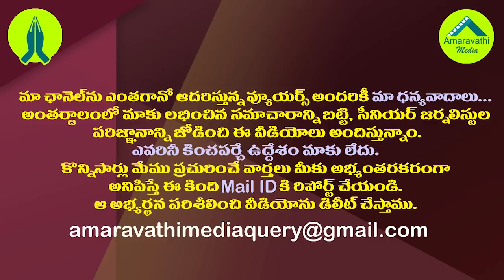నిమ్మగడ్డపై గవర్నర్ కు ఫిర్యాదు..భలే రీజన్ చూపారుగా!| Complain to AP Governor Against SEC Nimmagadda